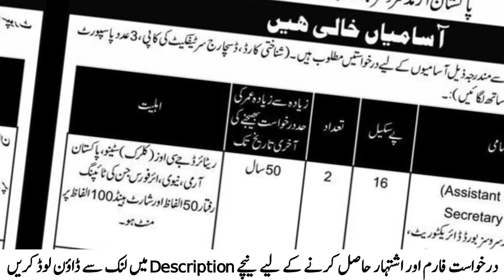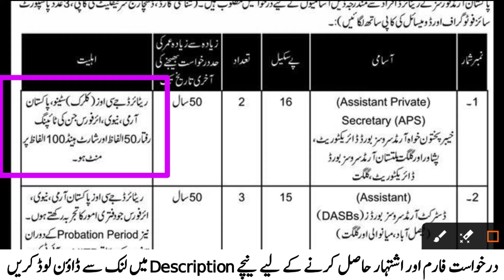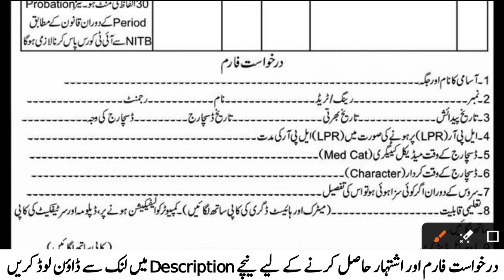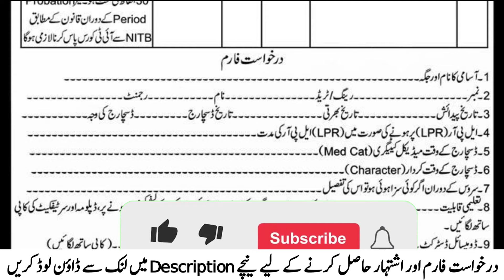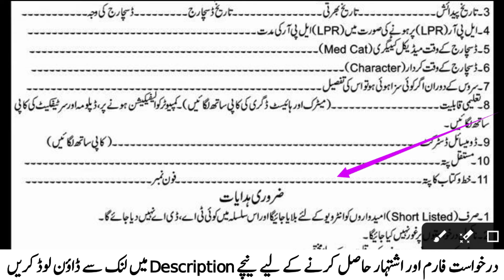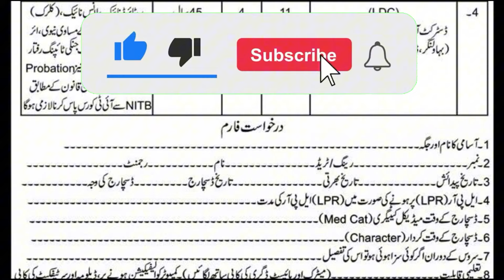Ministry of Defence New Jobs 2024 | Pak Armed Service Board New Jobs 2024 | Retired Person Jobs 2024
Application Form & Advertisement Download Link 👇
درخواست فارم اور اشتہار ڈاؤن لوڈ کرنے کے لیے نیچے لنک پر کلک کریں 👇

Ministry of Defence Jobs 2024| Online Apply - Best PK Jobs
Federal Govt Job Vacancies 2024 under Ministry of Defence
Today Jobs
Today Latest Jobs in Pakistan
Jobs info
Today New Jobs
Govt Jobs
Today Jobs